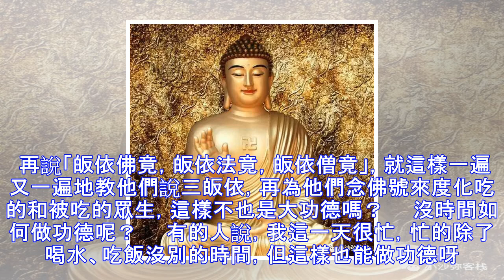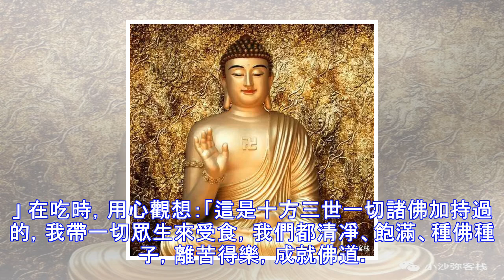如果我們這樣生活和工作.真是功德無量！極力推薦.佛子必看！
依報隨著正報轉，如果有十朵花，那就只會吸引十隻蝴蝶，如果有一千朵花，可能就會吸引一萬隻蝴蝶，花多蝴蝶多。 同樣的道理，好心和福報能夠感召美好的環境。厚德才能載物，德就是功德，物就是物質，德厚了，財富也就多了。 學佛就是無量財富，修行就是修好內在，行在生活中。而當我們的內在境界越來越高時，一切外在都會被內在吸引而來。 人間處處是道場，如果我們善於在生活里修行，就會發現原來積累福報可以這麼簡單！ 修行，不是做幾件好事，去寺廟捐點錢才是功德，關鍵是看這顆心，這顆心懷著盡虛空遍法界的一切眾生，那麼，我們舉心動念都可以做功德。     開計程車的，該如何做功德呢？     應如是發願：「我的車就是道場，...
源: pixpo